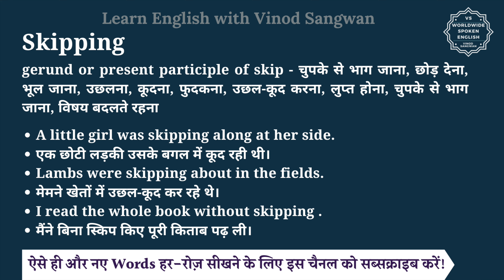Skipping meaning in Hindi | Skipping ka matlab kya hota hai | English vocabulary words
इस वीडियो में आप Skipping का हिंदी में मतलब समझेंगे और साथ में Skipping का pronunciation भी सीखेंगें यानि की आप Skipping के अर्थ के साथ साथ ये भी सीखेंगें की Skipping को कैसे बोले या Skipping को बोलने का सही तरीका क्या है |

तो बस एक मिनट में सीखिए Skipping को|
Let’s learn Hindi Meaning of Skipping in detail.

Skipping का हिंदी में अर्थ होता है
gerund or present participle of skip - चुपके से भाग जाना, छोड़ देना, भूल जाना, उछलना, कूदना, फुदकना, उछल-कूद करना, लुप्त होना, चुपके से भाग जाना, विषय बदलते रहना

Skipping को इन उदाहरणों से और अच्छे से समझ सकते हैं
A little girl was skipping along at her side.
एक छोटी लड़की उसके बगल में कूद रही थी।
Lambs were skipping about in the fields.
मेमने खेतों में उछल-कूद कर रहे थे।
I read the whole book without skipping .
मैंने बिना स्किप किए पूरी किताब पढ़ ली।